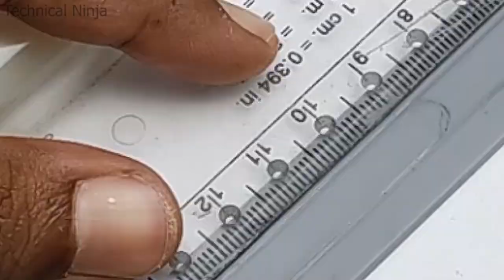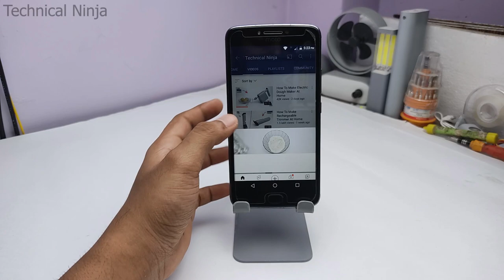How To Make Mobile Stand From PVC Pipe At Home | Foldable Smartphone Holder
How To Make Mobile Stand From PVC Pipe At Home | Smartphone Holder !!!
Hello Friends !!!
            In this video i am gonna show you "How To Make Mobile Stand At Home From PVC Pipe".
Its very easy to make a smartphone stand at home using PVC pipe . This homemade mobile stand or you can say smartphone holder is best mobile stand you can make at home. This homemade mobile stand or smartphone holder is very cheap because i have used PVC pipe for making this homemade smartphone holder . This Homemade Smartphone Stand is Adjustable , so you can keep you phone at any angle and height you want .
            The build quality of this homemade PVC mobile stand is very good and its very strong .I have used thick 140 mm PVC Pipe from making this Adjustable Smartphone Stand . This Homemade smartphone stand looks very similar to the mobile stand bought from market .
You can make this homemade smartphone stand within 15 to 20 minutes. Using this homemade smartphone stand you can watch movies and anything on your smartphone for hours. This PVC mobile stand can hold any smartphone  in landscape as well as in portrait mode also .
           The thing i have used for making this homemade smartphone holder is PVC pipe only and its easily available in any hardware shop .

The Things I Used :
1.  PVC Pipe ( 140 mm Diameter )
2.  PVC Pipe ( 20 mm Diameter )
2.  Small Nut & Bolt

Glue Gun

Servo Tester:

Jumper Wire:

Bluetooth Module:

Music I Used :
2.  Tobu_-_Seven_[NCS_Release]

Related To This Video :

How do you make a homemade phone stand?

How can I make a holder for my phone?

How do teachers make mobile stand?
How do you make a PVC pipe stand?

how to make mobile stand for video recording

how to make a homemade tripod for phone

mobile stand for making video

mobile holder for making videos

mobile stand for table

mobile stand for video shooting
How do you make a PVC Tripod pipe?

How do you secure PVC pipe to ground?

How do you make a homemade tripod for your phone?
How do you make a cardboard phone stand?
how to make mobile stand with paper

how to make mobile stand with hanger

how to make mobile stand with cardboard

how to make mobile stand with newspaper

how to make mobile stand for wall

how to make mobile stand with paper clip

how to make phone stand with paper

how to make a mobile stand with paper easy
pvc tablet stand